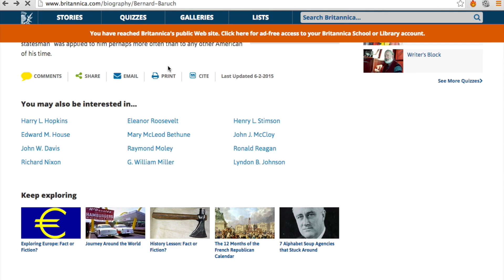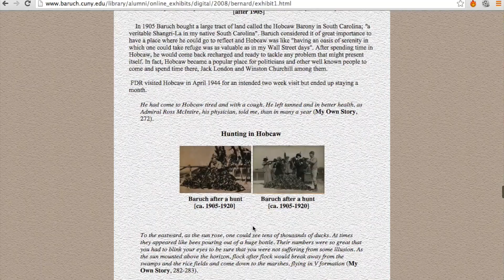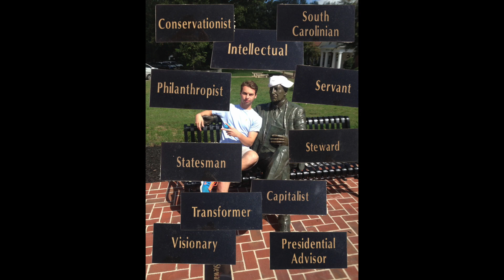FA 200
This video is about FA 200